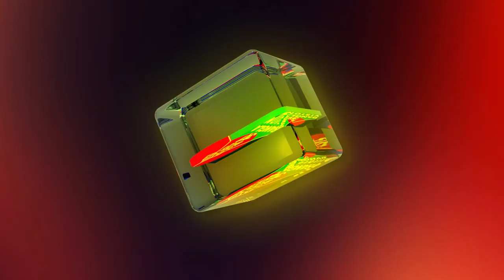বাতাস খাওয়ার জন্য প্রেম শ্রেষ্ঠ সময় | Mosharraf Karim | Moutushi Biswas | Banglavision